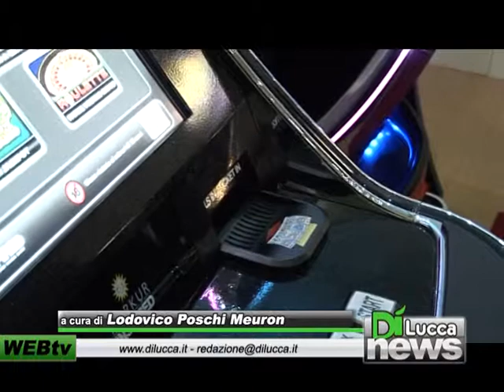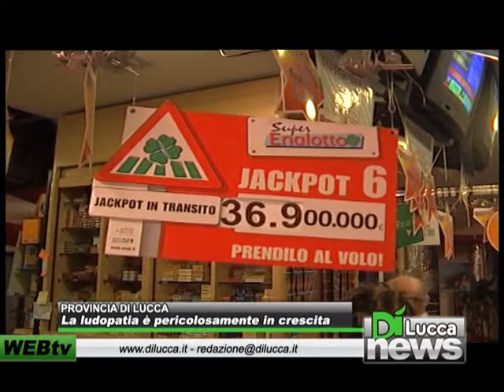La ludopatia è pericolosamente in crescita - DiNews - 09 marzo 2012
PROVINCIA DI LUCCA - La ludopatia è pericolosamente in crescita